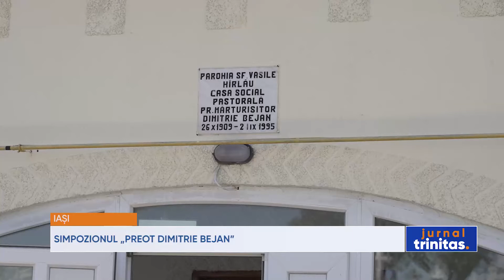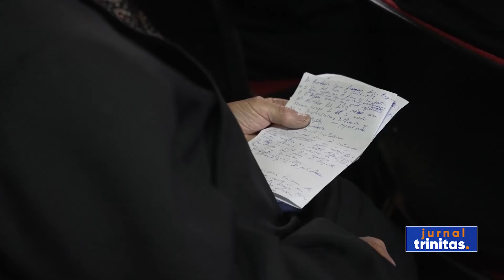Simpozionul „Preot Dimitrie Bejan”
Părintele Dimitrie Bejan s-a numărat printre puținele persoane care au supraviețuit lagărului sovietic, întorcându-se în țară după 6 ani de temniță grea, în anul 1948. Apoi, este închis până în 1964, iar până în anul 1989 are domiciliul forțat și este supravegheat permanent. În memoria părintelui, la Hârlău județul Iași, a avut loc ieri un simpozion.